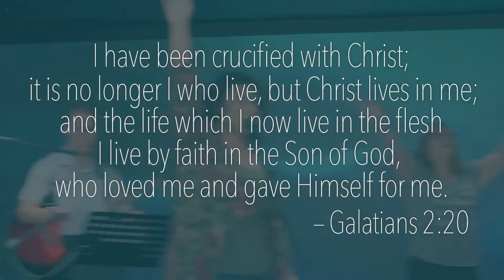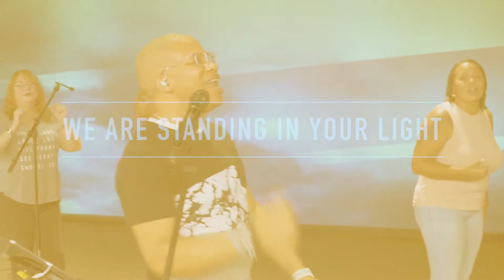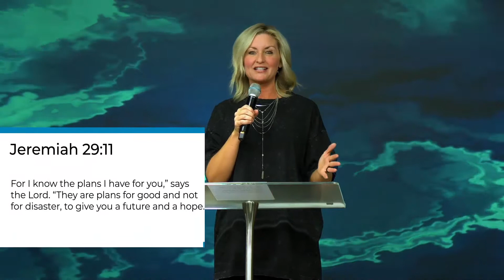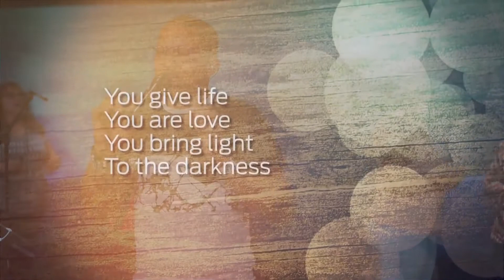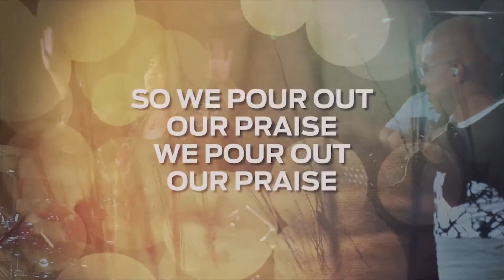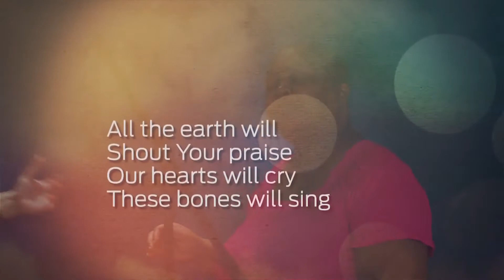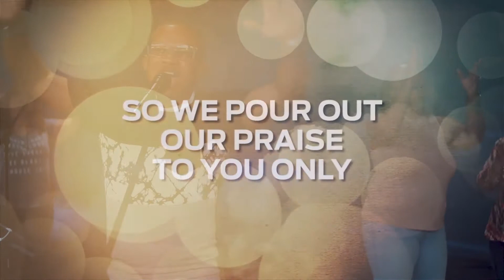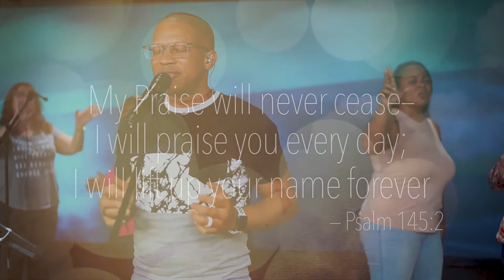REIMAGINE | Part 1: Reimagine What God Can Do | Pastor Joey Steelman | Oasis Church SJC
In Part 1 of the Reimagine series, Pastor Joey Steelman introduces the idea of what God can do with a life that is fully devoted to Him.